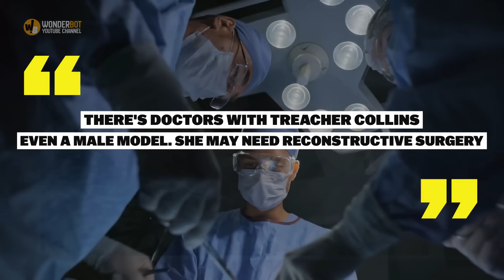Adoptive Parents Wait for Their Daughter's Birth, See Her Face and Run Away from the Hospital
When a woman discovered she was pregnant, she knew she couldn't provide for her child and decided to opt for adoption. On the day she gave birth to her daughter, the adoptive family was also present in the hospital, but they disappeared after seeing the baby.